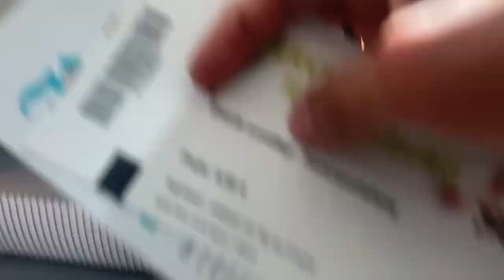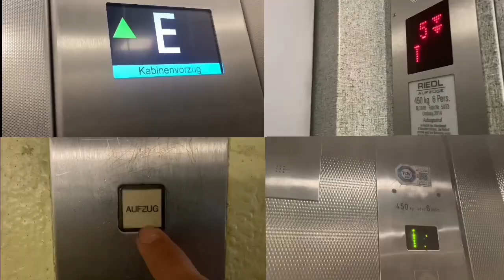2018 Schindler Rolltreppe in Einem Haus der Bayerische Geschichte in Regensburg Donaumarkt 1